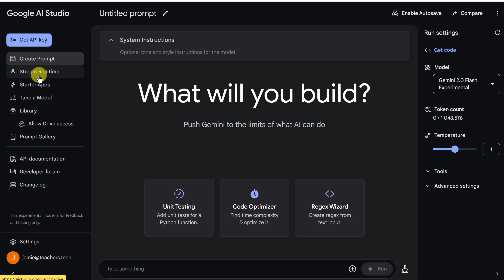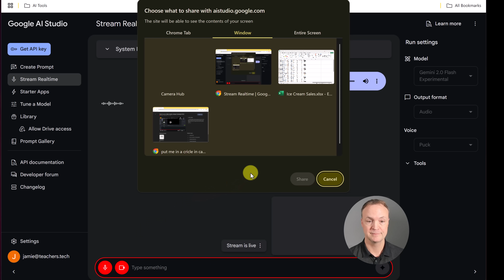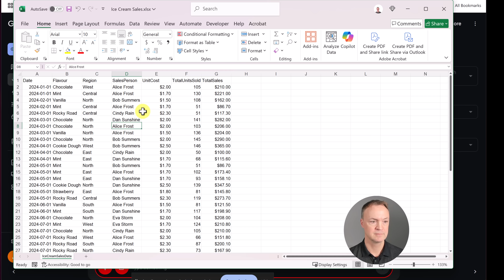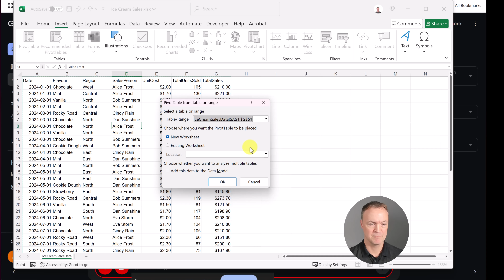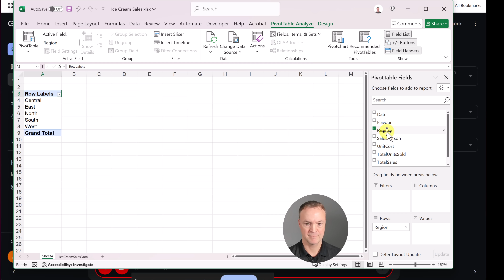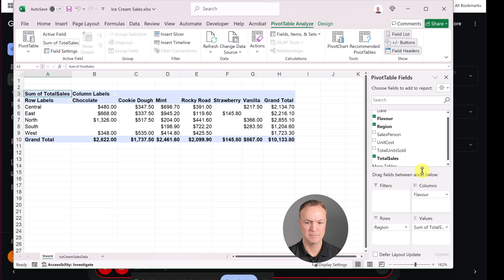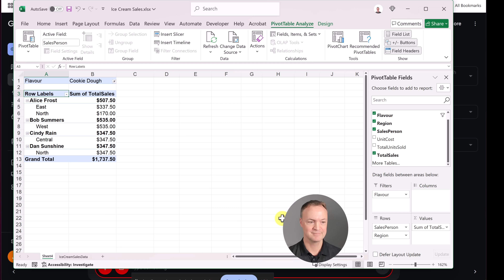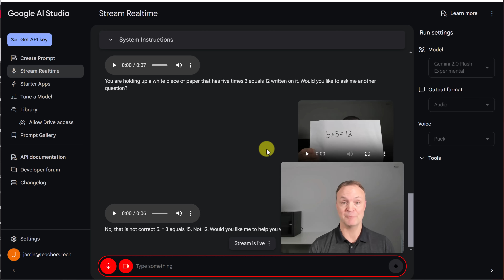💀 R.I.P. YouTube Tutorials: Gemini 2.0 AI is the NEW Teacher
How to use Gemini 2.0. Tired of wasting time with boring, outdated software tutorials?   Say hello to Gemini AI, the revolutionary AI that teaches you ANYTHING in a fraction of the time!

Gemini AI is your personal software tutor, offering:

Personalized learning: Adapts to your pace and style. 🧠
Interactive exercises: Reinforces your understanding. 👨‍🏫
24/7 availability: Learn anytime, anywhere. ⏰
Expert guidance: Master even the most complex programs. 💪

Forget the frustration of traditional tutorials.  With Gemini AI, you can:

Learn Excel like a pro. 📊
Master coding languages in record time. 💻
Conquer design software with ease. 🎨
Ready to unlock your potential?  Watch now and see the magic of Gemini AI! ✨